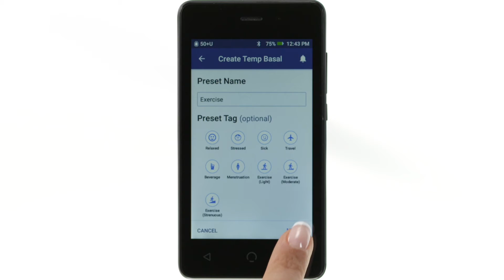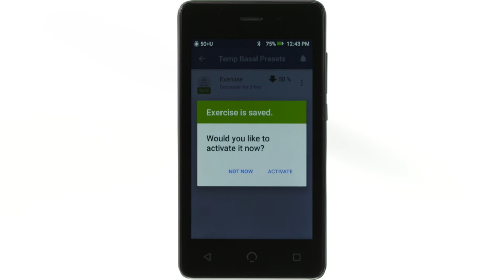Cómo configurar y usar los preajustes de basales temporales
How to Set Up and Use Temp Basal Presets (Español)